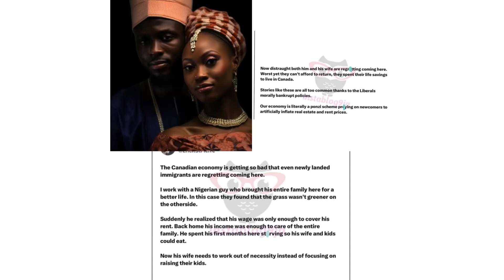A Nigerian Immigrant Regrets Relocating To Canada With His Family